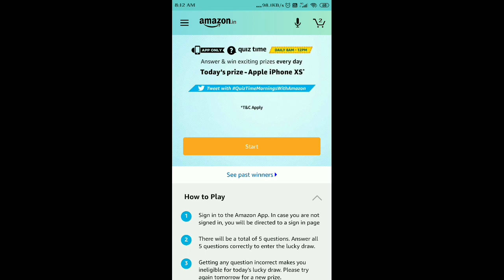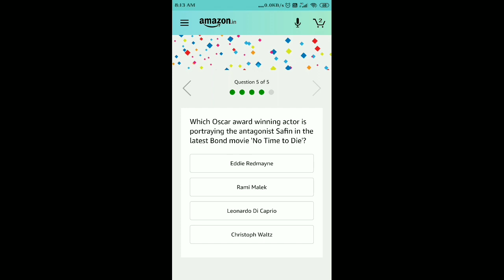QuizTimeMorningsWithAmazon Amazon Daily Quiz Answers Today | 19 April 2020 | Win iPhone XS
Amazon Daily Quiz Answers Today | 19 April 2020 | Win iPhone XS                                                                            Amazon Quiz contest is Daily App-only Contest by Amazon India. Daily Amazon Quiz starts from morning 8 AM to 12 Noon every day

Today's Amazon Quiz Answers- Win Apple iPhone XS

Question 1 of 5:

Born on April 6th, 1886 which ruler of a princely state was featured on Time Magazine in 1937 as the richest man of that time?

The Answer is- Mir Osman Ali Khan

Question 2 of 5:

'Andra Tutto Bene' meaning everything will be all right, is a slogan of hope that has gone viral. Which language is the phrase from?

The Answer is- Italian

Amazon Audible Audio Books  Now Listen to Your Favourite Books for Free with Audible Trial

Question 3 of 5:

In the television series Inside Edge, which of these is the name of a franchise representing Mumbai in the Powerplay League?

The Answer is- Mavericks

Question 4 of 5:

Which of these festivals or occasions is also known in Tamil Nadu as Puthandu?

The Answer is- Tamil New Year

Question 5 of 5:
Which Oscar award winning actor is portraying the antagonist Safin in the latest Bond movie 'No Time to Die'?

The Answer is- Rami Malek